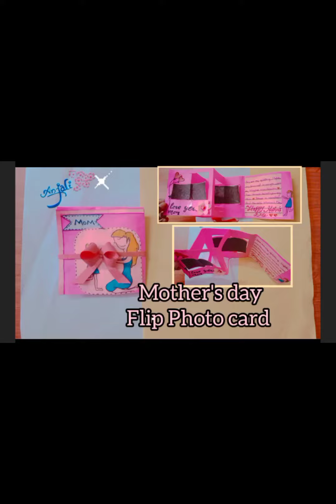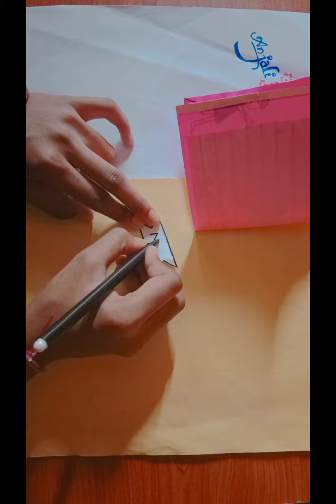mother's day🥰 flip photo card/greeting card 💞@anjaliartcrafts28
hi guys. happy mother's day to all mother's 🥰💞💕 this greeting card helpful to you make and  give it to ur mom she feels happy and if u like the video please like share and subscribe my channel@anjaliartcrafts28 👈👈👈👈👈